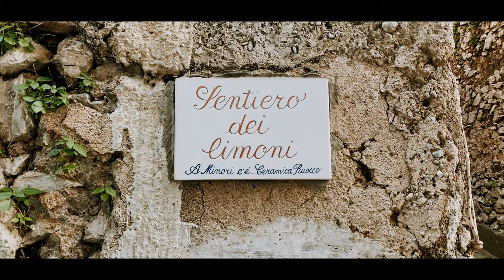LEMON PATH AMALFI COAST MINORI 4K TRAVEL VIDEO VLOG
What are you waiting? Come to visit and enjoy the Amalfi Coast.

Among the many beauties of the Amalfi Coast, the charming and fragrant Sentiero dei Limoni, the ancient road that connects Minori to nearby Maiori. It is a delightful trail that gives breathtaking views and unforgettable views. The lemon trail originates from Maiori Milo square by the side of the Collegiata di S.Maria a Mare and grows up in the mountain range towards Minori. At the beginning of the journey, there are testimonies that almost seem to want to present the memory of those who have already enjoyed the beauty of these places. They are pictures of the cinematic set of Rossellini’s neorealism, which filmed in these and other locations on the Amalfi Coast film with Anna Magnani in memory of the allies landing in World War II.
The route can be done either from Minori to Maiori and in the opposite direction, and although there are several climbing stairs (typical of these places), it is not very tiring and it is also perfect also for families with children.Throughout the year you can see the different stages of lemon cultivation, but it is in the summer months that you feel like you have taken a journey back in time: it is not uncommon to meet men carrying on the head or with mules very heavy cases full of these precious fruits!

There are some glimpses of glimpse of the riches that accompany those who follow this journey, first of all the majolica dome of the collegiate, typical architecture of the coastal territory. And here is the surrounding nature that presents the agriculture of lemons and in particular of the “amphibious bush” cultivated on the terraces that restrict the path and jealously guarded by the pergolas. The flavor and taste of the trail presents with it the typical environment of Mediterranean scrub, olive trees, vineyards, pines, and the shadows of houses that impress the memory of those who in these places have given themselves to the flowering of this territory. At the horizon are small views of the divine Coast and then to the village of Torre in the village of Minori.
For those traveling in these places, just a camera and a lot of heart and curiosity to discover new wealth that will surely mark the number of people who will venture for these distant paths.

Video made with iPhone 11 Pro Max
Editing Final Cut Pro X